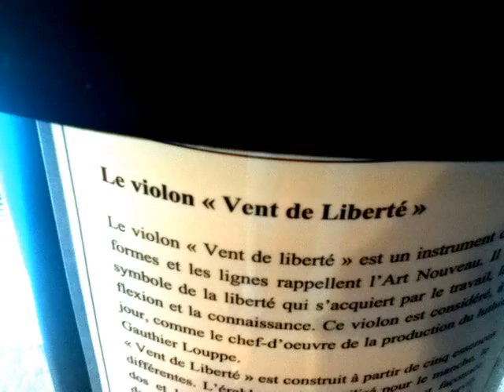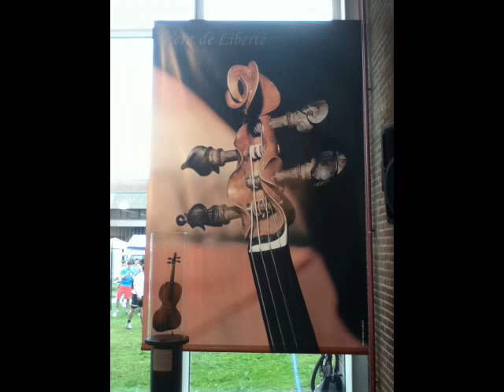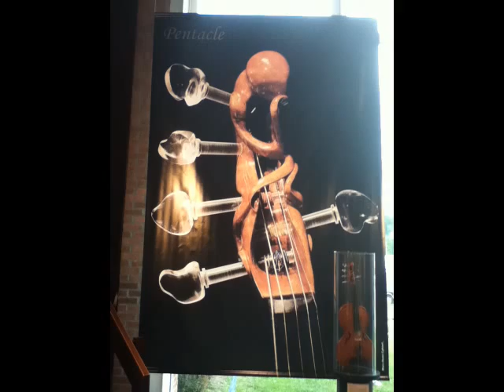LE VIOLON " vent de liberté "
Le luthier  GAUTHIER LOUPPE